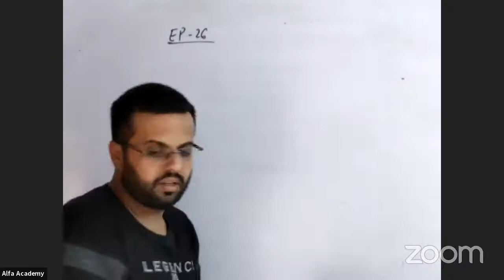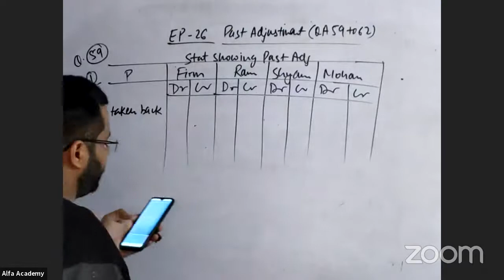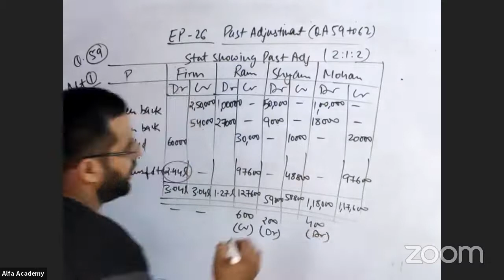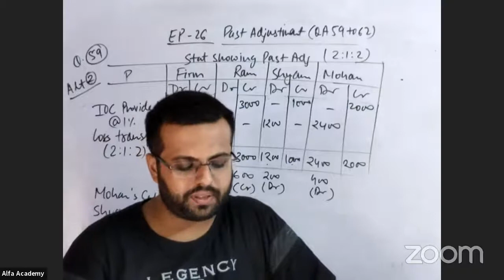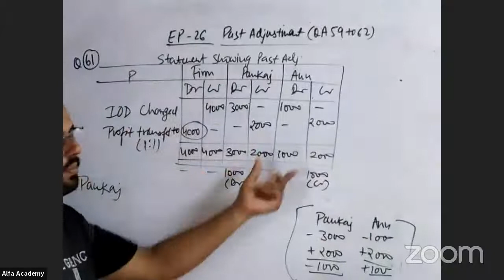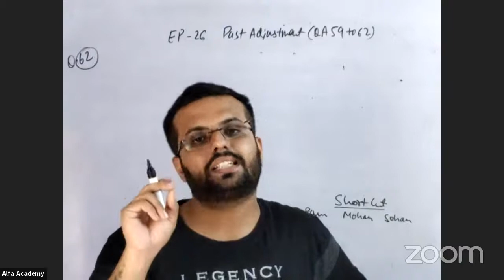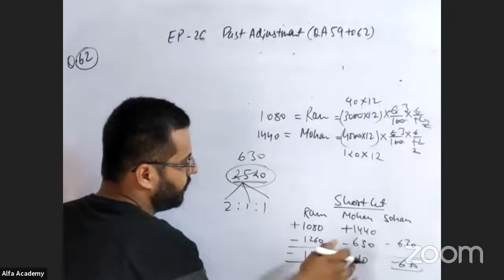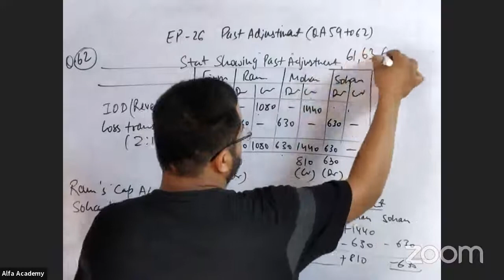Class 12 Accountancy ll Ch 2 ll Ep 26 ll QA 59, 61 and 62